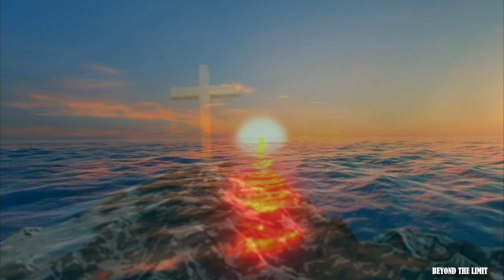🙏Prayer for help | Miraculous prayer #537